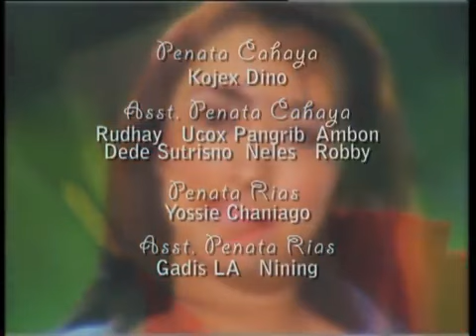Karena Cinta Episode 13 Terakhir